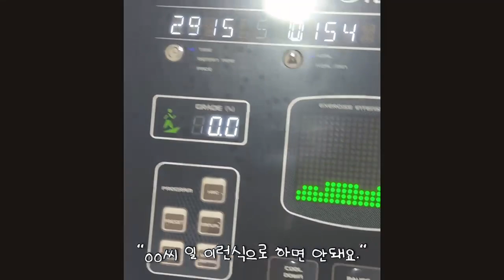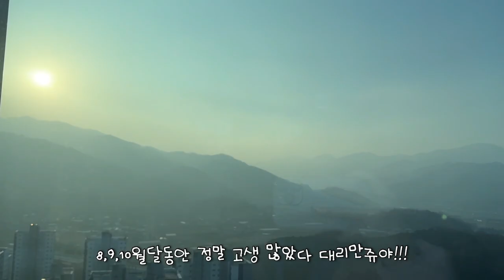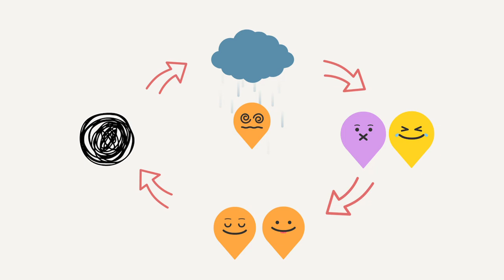퇴사브이로그 #6) 멀리보면 비극 가까이봐도 비극 / 마이웨이 / 의연함 / 태움문화 / 억까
안녕하세요. 대리만쥬입니다 :)

오늘은 4개월 동안 계약직으로 근무를 하면서

겪었던 것들, 배운 것들, 감정들을 전부 다 표현할 수는 없겠지만

가장 임팩트 있었던 일들만 추려서 올려보았어요 :)

끝까지 봐주시고 다음 주에 만나요~ 제발~~